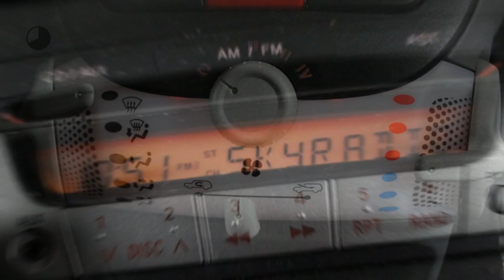Toyota Aygo 1.0-12V Comfort Navigator Automaat (Navigatie)